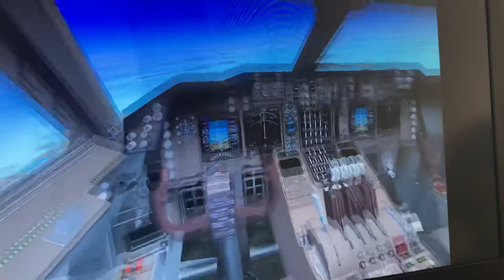Cathay pacific Boeing 747 400 bejiing capital int China 🇨🇳 Hong Kong int 🇭🇰🇨🇳